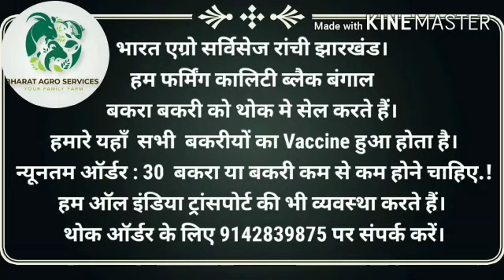Black Bengal Goats-Bharat Agro Services-Ranchi Jharkhand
Bharat Agro Services Ranchi Jharkhand.We deal in farm quality Black Bengal goats.All vaccinated.Minimum order quantity 30 goats.We arrange all India transport also.Please contact on for bulk orders.

भारत एग्रो सर्विसेज रांची झारखंड। हम फर्मिंग कालिटी ब्लैक बंगाल बकरा  बकरी को थोक मे सेल करते हैं। हमारे यहाँ  सभी  बकरीयों का Vaccine हुआ होता है। न्यूनतम ऑर्डर : 30  बकरा या बकरी कम से कम होने चाहिए.!हम ऑल इंडिया ट्रांसपोर्ट की भी व्यवस्था करते हैं।